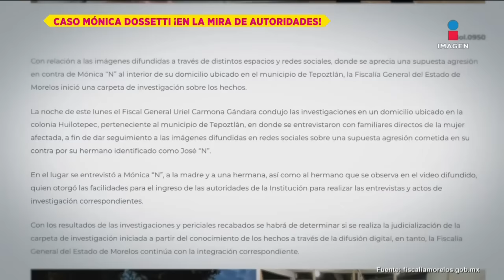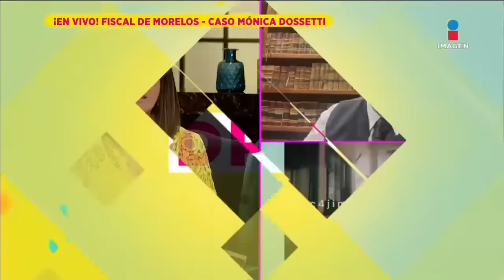Nuevos detalles del caso Mónica Dossetti | Programa 12/07/2022 | De Primera Mano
Nuevos detalles del caso MónicaDossetti tras la difusión de su polémico video, la entrevista con ManuelJosé, la visita de ReginaOrozco, en enlace con CarlosBonavides, JulioPreciado revela lo que pasó en su show, LucilaMariscal en vivo desde su casa tras cirugía, el sueño que Nodal cumplió a su profesor de primaria y más en el programa completo del día DePrimeraMano👌